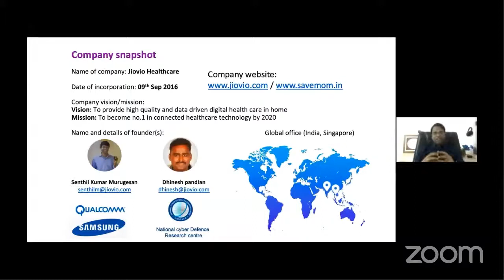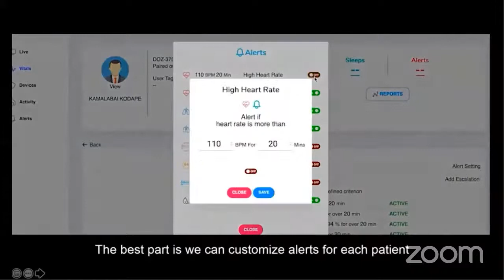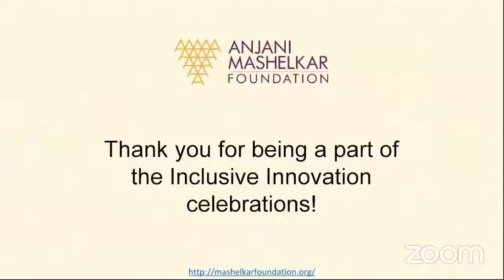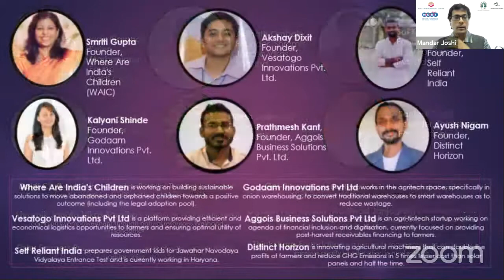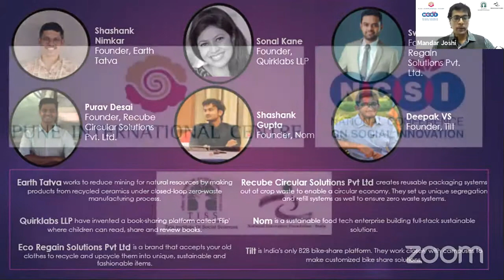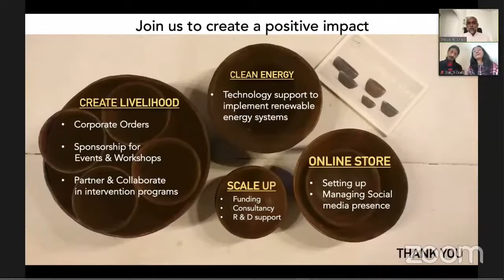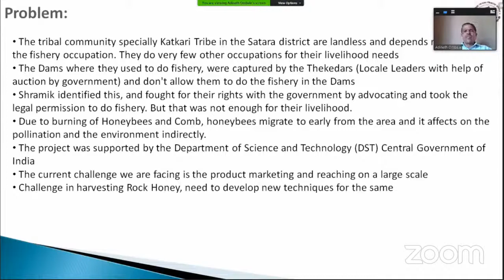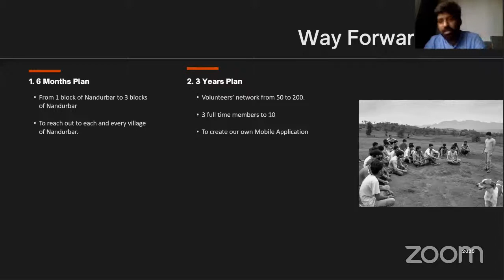PIC's 8th National Conference on Social Innovation - Day 1 | 4th December 2020